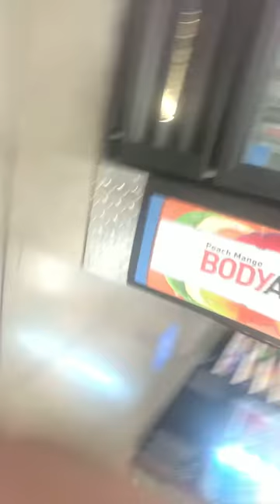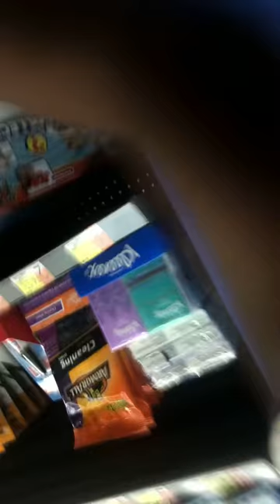We you in the Walmart